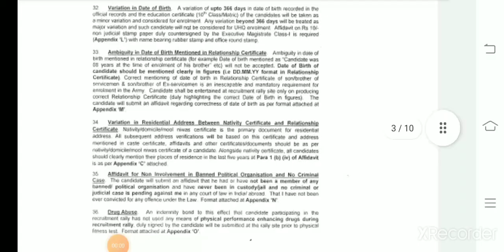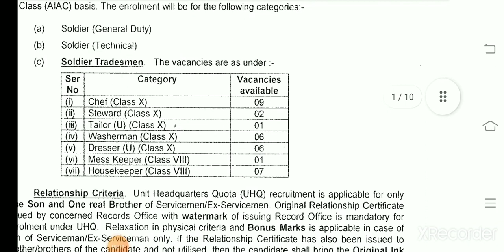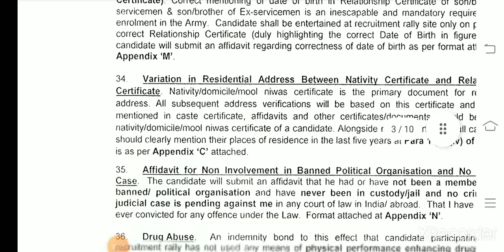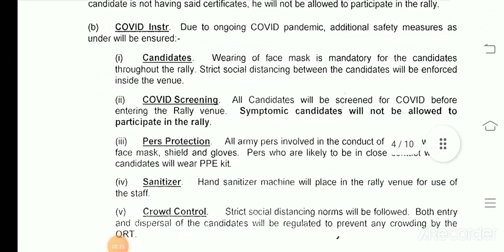army rally bharti 2022 || army new Bharti || army relations bharti || Original chart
2, army relation bharti 2022, ranikhet army bharti 2022, krc relation bharti 2022, amethi army bharti 2022 bareilly army bharti 2022, up army bharti